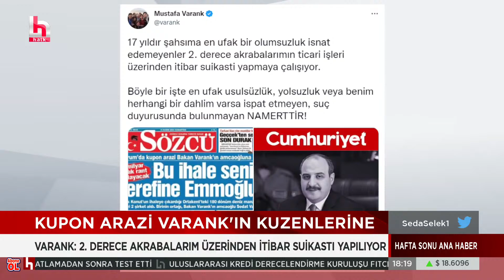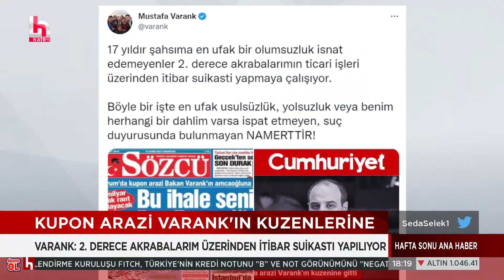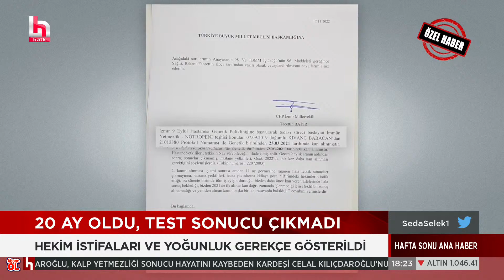BAKAN VARANK'IN KUZENLERİNE KUPON ARAZİ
Cesur yorumlar ve farklı bakış açılarıyla benzerlerinden ayrışan Seda Selek ile Hafta Sonu Ana Haber, tüm haber kanallarının aynı saat diliminde yayınladıkları bültenlerden daha çok izleyiciye ulaşıyor...